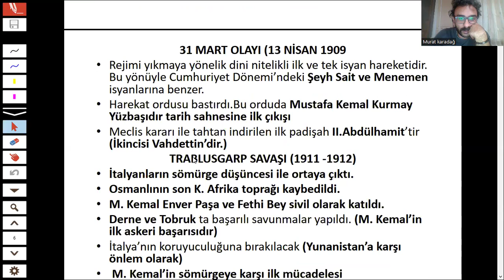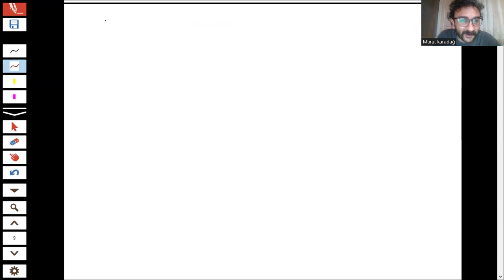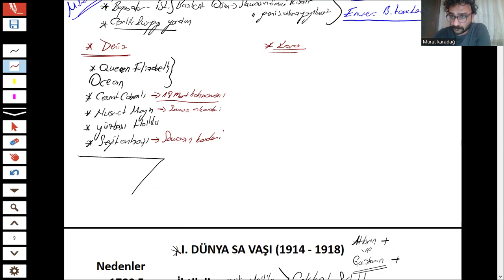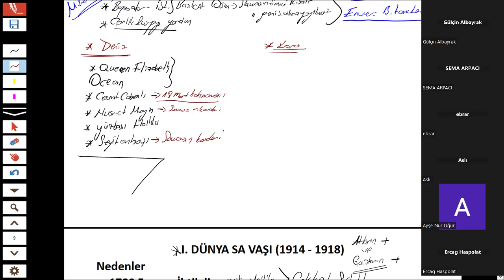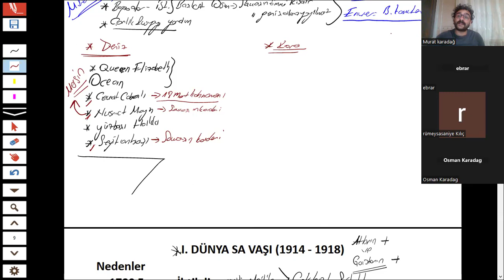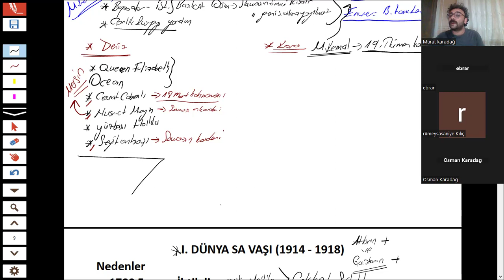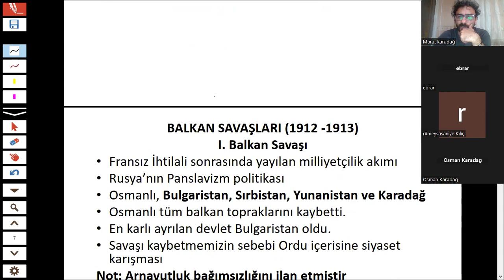inkılap tarihi 4. ders 1. kısım 1. ders I. dünya savaşı cepheler